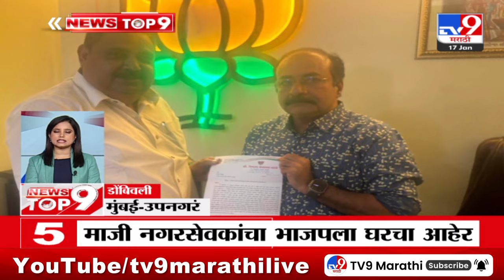TOP 9 Mumbai News | मुंबई उपनगर टॉप 9 न्यूज | 11 AM | 17 January 2024 | Marathi News